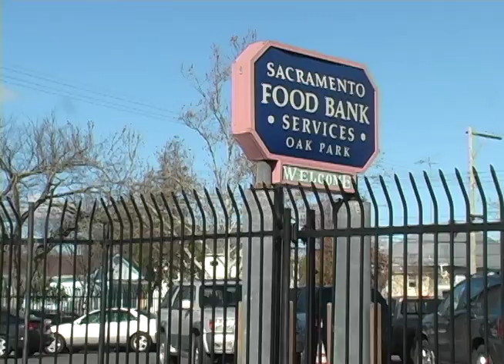Panim el Panim State Capitals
In 2008 after 20 years of educating and inspiring Jewish high school students in Washington, DC, PANIM: The Institute for Jewish Leadership and Values held its first seminar in a state Capital.